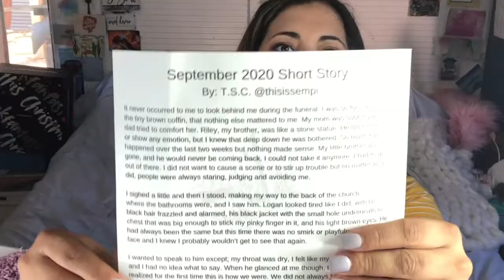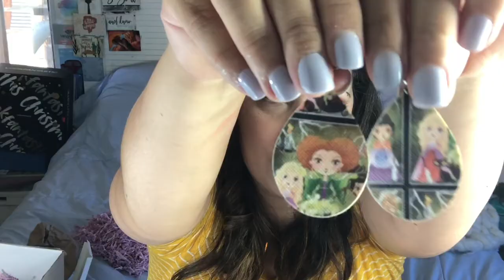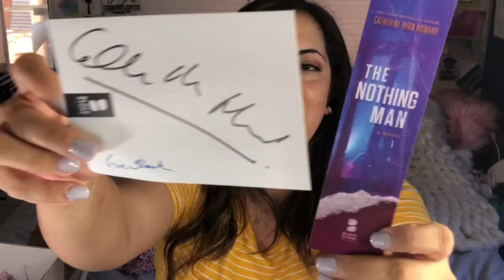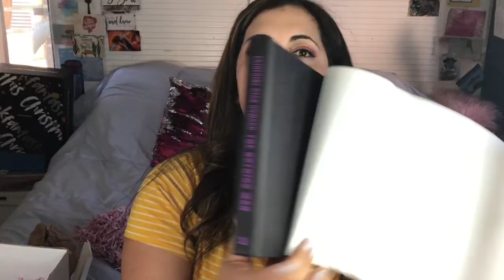NEW! BAD ALIBI BOOK BOX!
Love this new thriller book subscription box!

Hello everyone! Thank you for joining me on another video!

$10 off CAUSEBOX!

Singles Swag

$20 off YogaClub!

LUCIA10

Tea Pray Love
Lucia20

Universe bound books
LUCIA10

bookship box
Papercoffee10

belle book box
Laughing10

The introverted chick
Laughing15